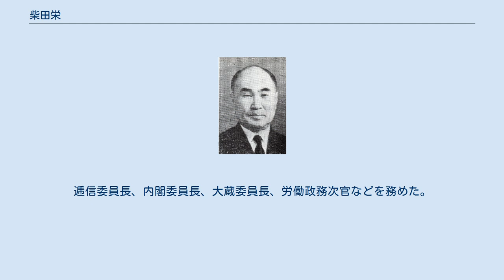柴田栄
柴田 栄（しばた さかえ、1900年11月12日 - 1982年9月23日）は、日本の政治家、農林官僚。
参議院議員（3期）、林野庁長官などを歴任した。
 愛知県川中村大字福徳（現・名古屋市北区福徳町）に生まれる。
第八高等学校を経て、1928年に東京帝国大学農学部林学科を卒業。
 大学卒業後、白沢営林署長、真室川営林署長、青森営林署長、秋田営林局長などを歴任した。
真室川営林署長時代にはスキー大会を発案・主催。
これが2015年現在、74回を数える真室川町秋山スキー大会の始まりである。
 1952年9月3日、林野庁長官に就任。
1954年12月11日にインドで開催された第4回世界林業会議に日本代表として出席した。
1955年11月19日、同長官を退任。
 1956年7月8日の第4回参議院議員通常選挙に全国区から自由民主党公認で立候補し初当選。
 1962年の参院選は愛知県選挙区（定数3）に移り立候補。
得票数3位で再選を果たすが、自民党現職の山本米治は押し出され落選。
 1968年の参院選でも愛知県選挙区から立候補し3期目の当選を果たした。
参議院議員時代は岡崎市福寿町と東京都世田谷区上馬町（現・駒沢）にそれぞれ住所を置いた。
逓信委員長、内閣委員長、大蔵委員長、労働政務次官などを務めた。
 1982年9月23日、脳出血のため国立東京第二病院で死去。
81歳没。